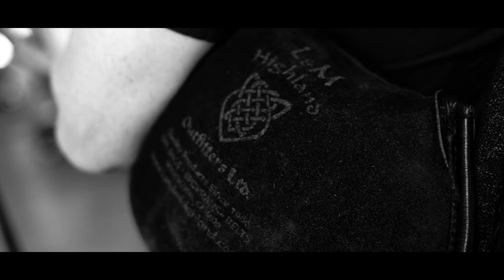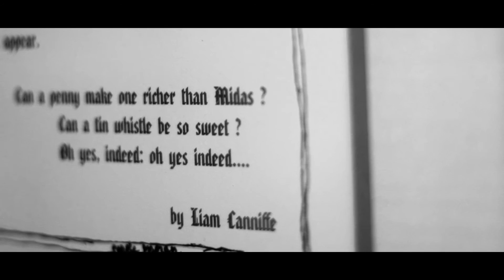Hope Springs Eternal (Live from Na Píobairí Uilleann)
Hope Springs Eternal taken from our live at Na Píobairí Uilleann performance.

Creatures Of Habit productions present Black Bank Folk in a special online performance from Na Píobairí Uilleann, Henrietta St. Dublin.

Directed by Jonathan Lavery
Sound by Paul Colbert
Mixed by John Colbert
Cameras Robert Reilly, Michael O'Brien and Jonathan Lavery